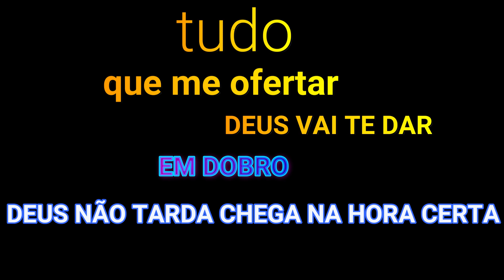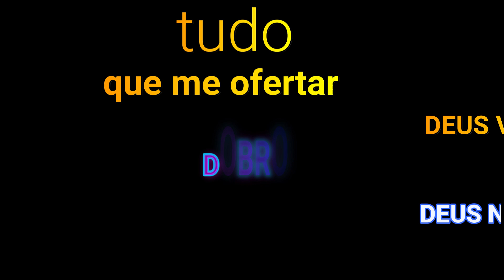CACOAL PEDIU MOSTREI O BAIRRO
pediram no Instagram se podia mostrar o bairro loteamento novo. demorou mas consegui mostrar obrigado a todos quem seguem no canal veja mais la no instagram também.
 obrigado a todos que deixou seu joinha no canal.
obrigado a todos que comentou